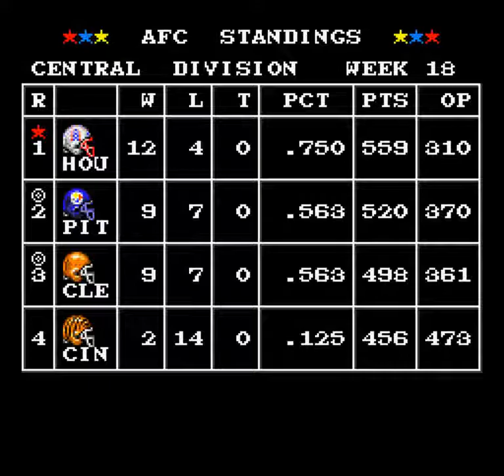Tecmo Super Bowl (SNES) - 49ers 0-16 season: Week 18: vs Eagles